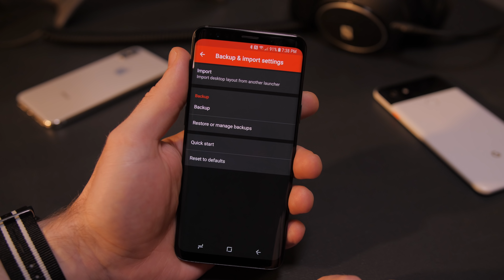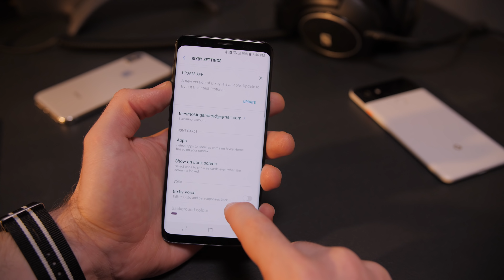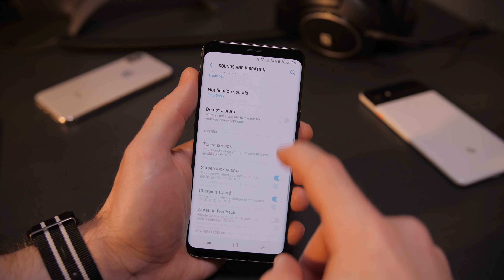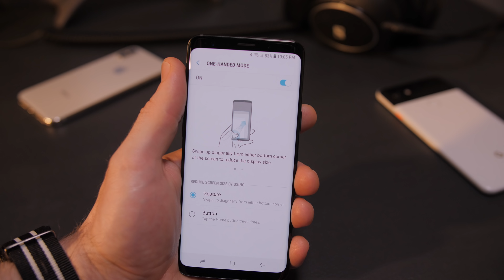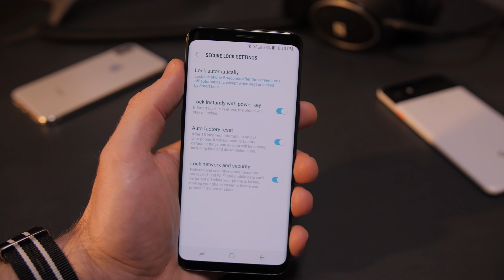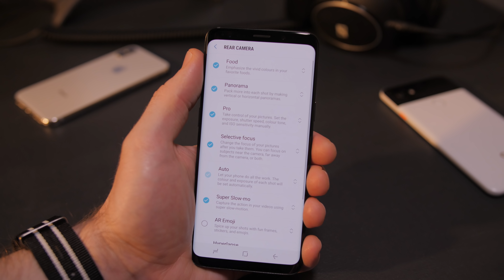How I Setup My Samsung Galaxy S9!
Setting up the Samsung Galaxy S9 the Jared way!

STALK ME ON SOCIAL!